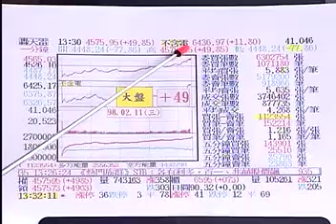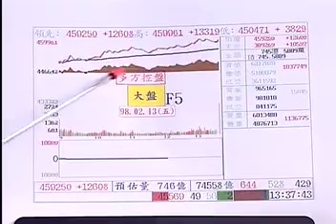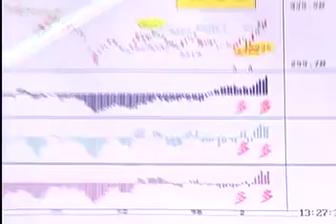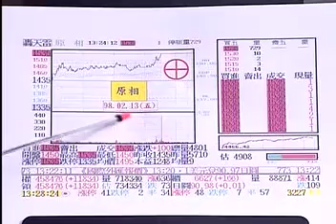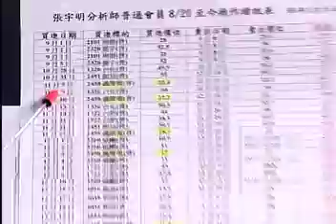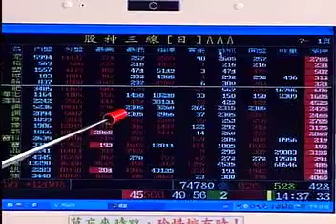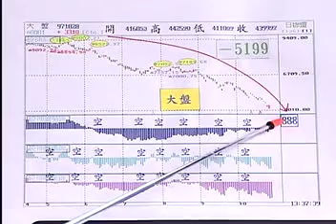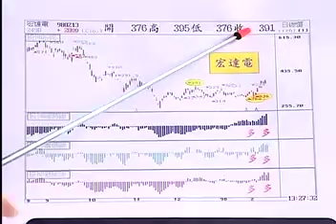2009.2.13張宇明台股解盤